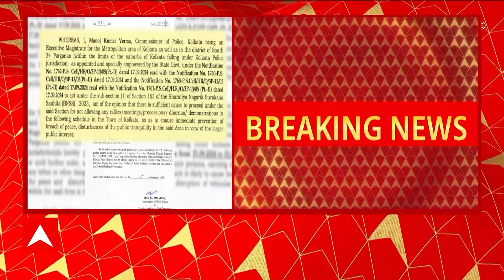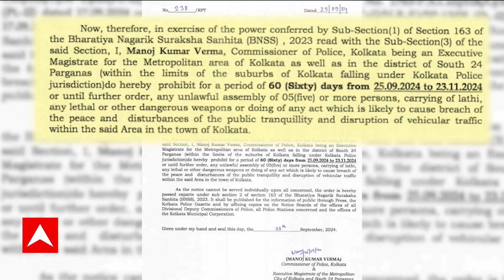Sukanta Majumdar: পুজোর সময় জমায়েতে নিষেধাজ্ঞা, কী বললেন সুকান্ত মজুমদার? ABP Ananda Live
RG Kar Update: পুজোর সময় জমায়েতে নিষেধাজ্ঞা, কী বললেন সুকান্ত মজুমদার? পুলিশ চেষ্টা করবে স্লোগান আটকাতে, বললেন সুকান্ত।